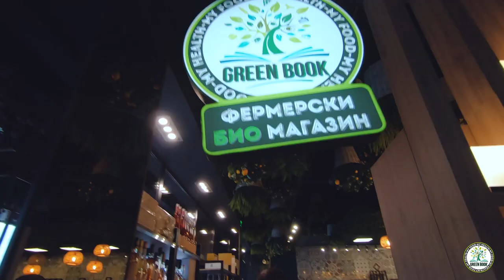Влог NikFit - Епизод 35 (Хот Дог и червено Вино!)